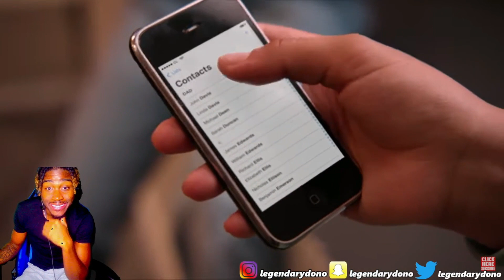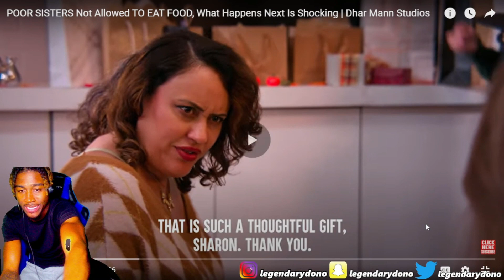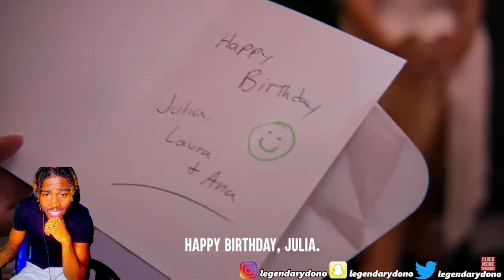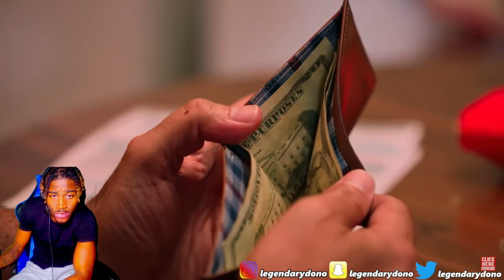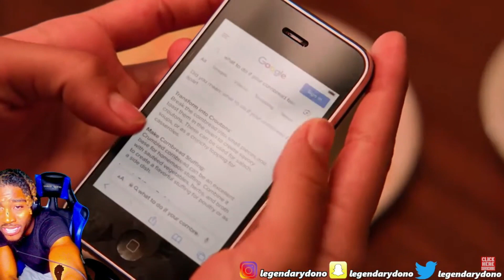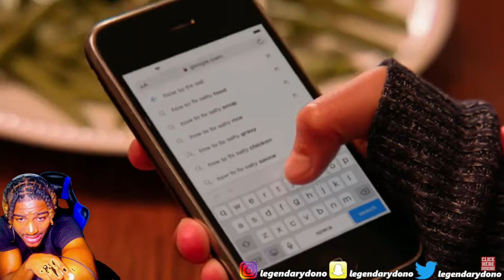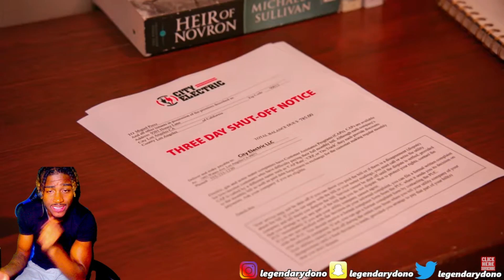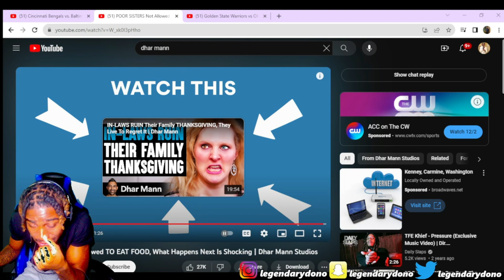Reacting to Dhar Mann POOR SISTERS Not Allowed TO EAT FOOD, What Happens Next Is Shocking Reaction!